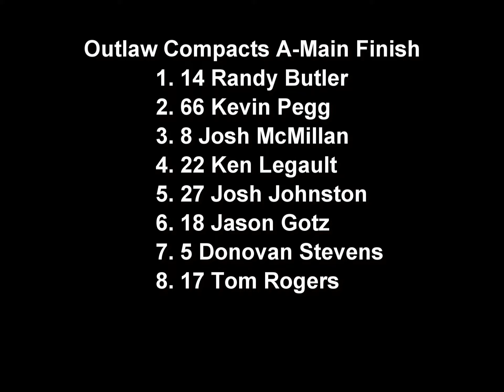April 9, 2016 Outlaw Compacts A-Main South Sound Speedway